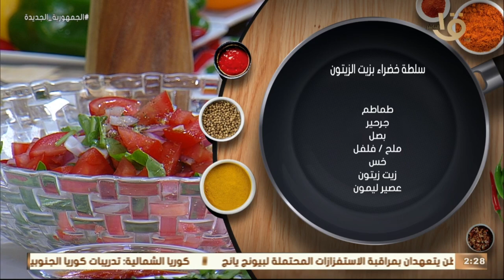أكلة أمي | “سلطه خضرا بزيت الزيتون” .. أسرار التتبيلة من الإعلامي يوسف عابدين